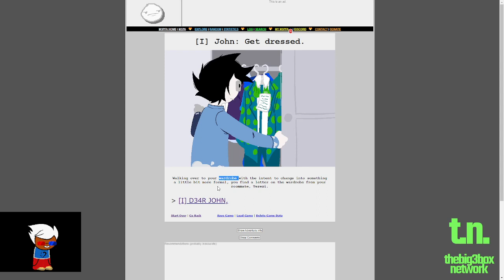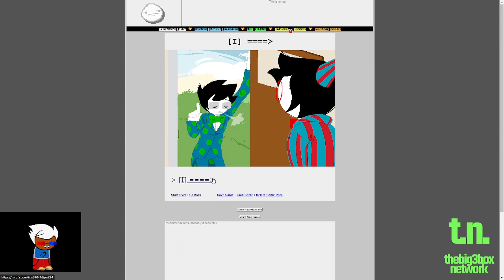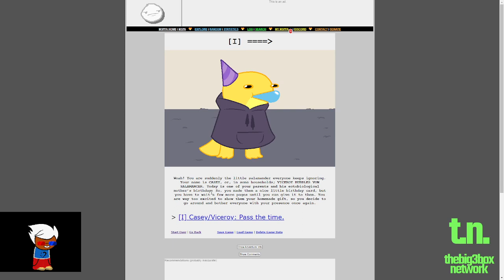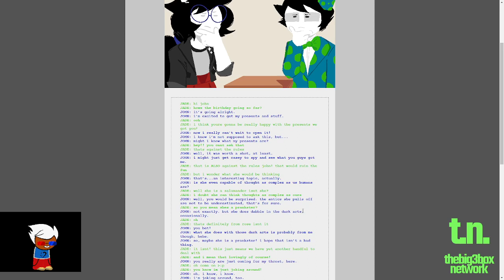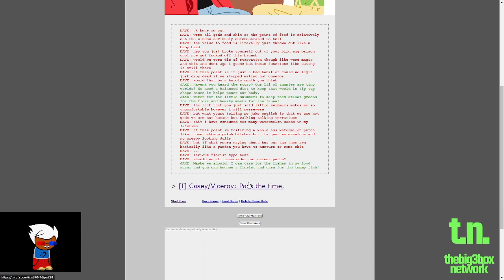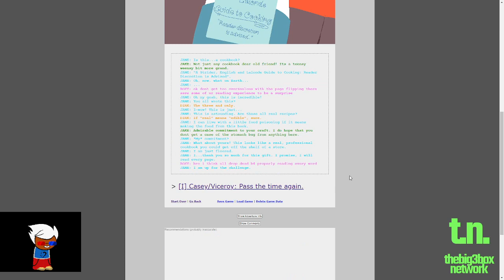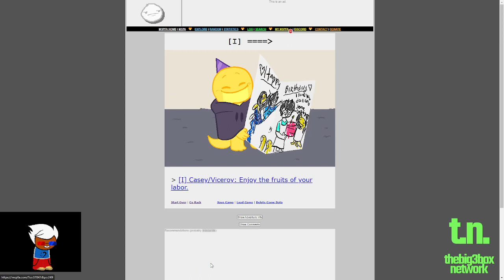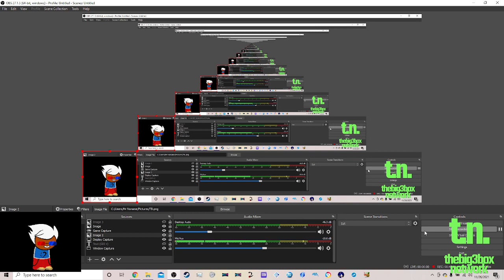Tales of Paradox Space: yet more Homeslice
Again reading Homeslice is like  drinking lemonade on a hot summer day